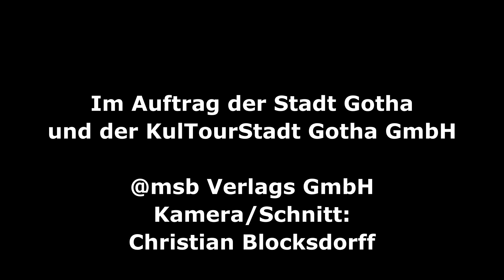Denkmalgerechte Sanierung Hauptmarkt Gotha – Spätsommer 2021: Auf der Zielgeraden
Die Bauarbeiten auf dem Gothaer Hauptmarkt stehen kurz vor der Fertigstellung. Nur noch wenige Wochen, bis das Projekt abgeschlossen sein wird. Wir sprachen mit den Projektleitern und Mitarbeitern der ausführenden Gewerken über den aktuellen Bauverlauf. Sehen Sie selbst.